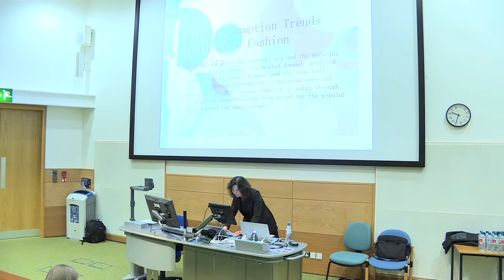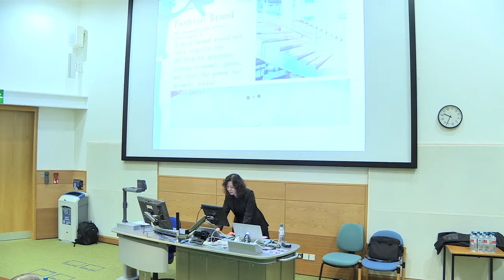Fashion Consumption in China - Professor Bingbing Du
Professor Bingbing Du is from Beijing Institute of Fashion Technology